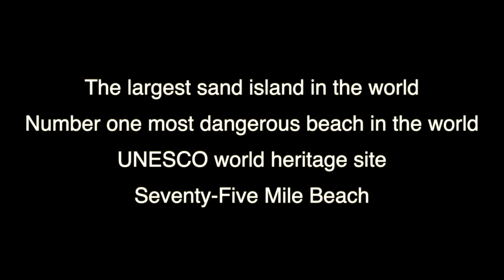Fraser Island: The World's Most Dangerous Beach (No.1)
Explore the breathtaking beauty and hidden dangers of Fraser Island, known as the World's Most Dangerous Beach. From the crystal-clear waters of Lake McKenzie to the eerie Maheno shipwreck, this Australian paradise is a thrilling destination for adventurers. Join us on a 4WD tour through sandy Cape and Eli Creek, where wild dingoes roam free. Discover the unique Champagne Pools and immerse yourself in the diverse wildlife of Queensland. Experience the thrill of camping on Fraser Island and embark on a road trip like no other. Are you ready to uncover the mysteries of this extraordinary island? Watch our travel vlog now and plan your own unforgettable Fraser Island day trip.

MB01VSFUBDHUQG5